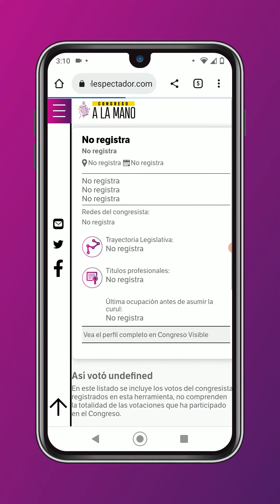Congreso a la mano, sígale la pista a las votaciones de los congresistas en Colombia | El Espectador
El Espectador, Fescol y Congreso Visible, de la Universidad de los Andes, desarrollaron Congreso a la mano, una herramienta que le hace seguimiento a la votación de los congresistas de Colombia en los proyectos de ley y de reformas constitucionales.
Sígale la pista a los debates que afectan al país y verifique si los senadores y representantes a la Cámara están haciendo lo que prometieron, si asistieron a todas las votaciones o si están haciendo algo distinto a aquello por lo cual usted les dio su voto. ¿Qué congresistas cambiaron su voto en la reforma a la salud?, ¿qué paso con la reforma tributaria?, ¿por qué se hundió la reforma política?, ¿quiénes hundieron el cannabis de uso adulto?, ¿quiénes aprobaron la paz total de Petro?, ¿cómo fue la histórica aprobación de la jurisdicción agraria?, ¿quiénes aprobaron el plan nacional de desarrollo?, ¿quiénes le aprobaron los $ 405 billones de presupuesto al presidente Petro? ¿quiénes controlan las mesas directivas del Congreso? ¿cómo votan las bancadas del Congreso en Colombia? ¿cómo se hacen las leyes?